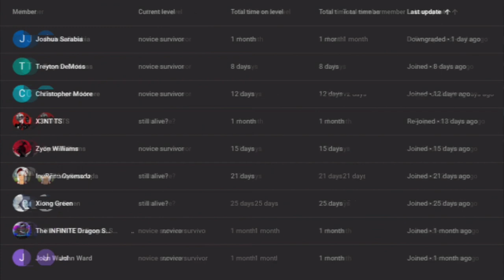what if deku had reaper's powers part 7